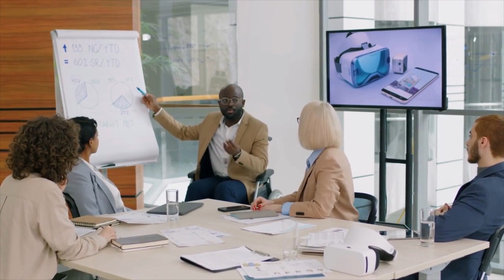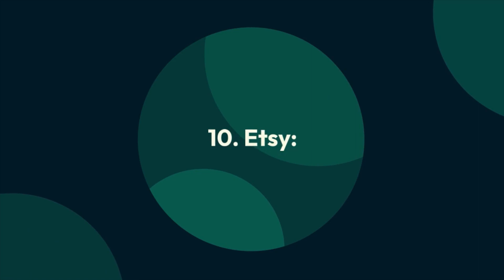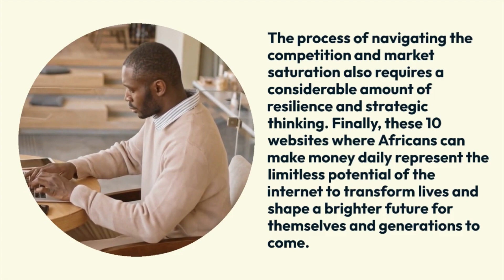10 Websites and Platforms where Africans can Make Money Daily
Welcome to this video about the 10 websites where Africans can make money daily, via Afrokonnect.

Africa is a continent with a lot of opportunities for its inhabitants but with the introduction of the Internet, those opportunities have multiplied. Africans are now able to easily earn money from the comfort of their homes daily by just having an internet connection.

The introduction of internet connection has led to the rapid demand for remote workers and experts equipped with digital skills.
This jobs pay well and are less stressful for the employee, even more they can be accessed by all who meet the requirements.

This video will be focusing on 10 websites where Africans can make money daily regardless their background, expertise, or interests